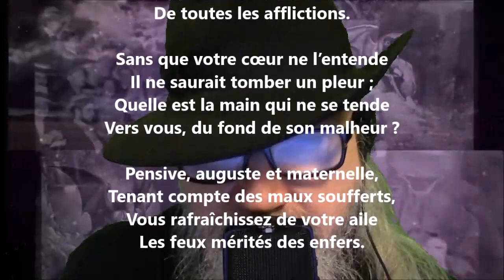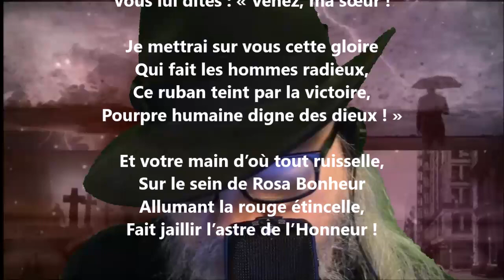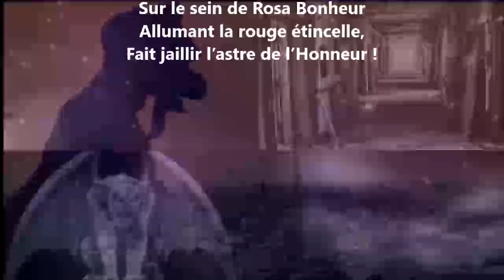À l’impératrice I - Théophile Gautier lu par Yvon Jean